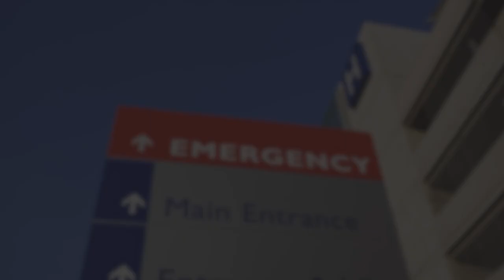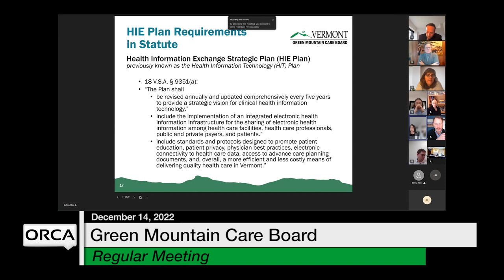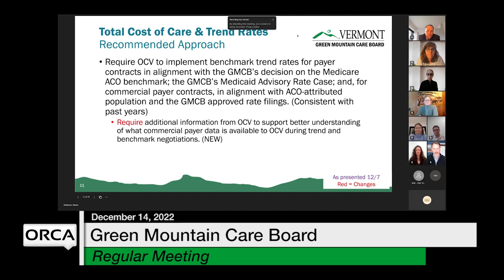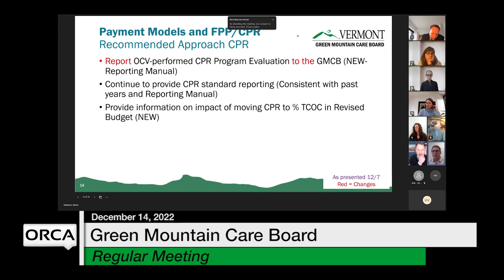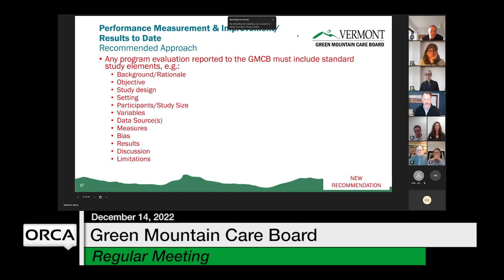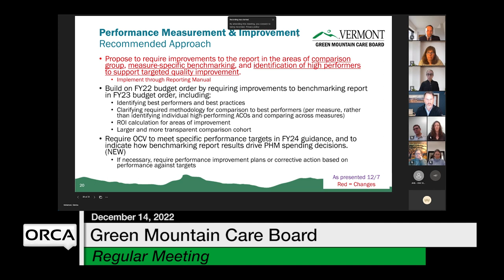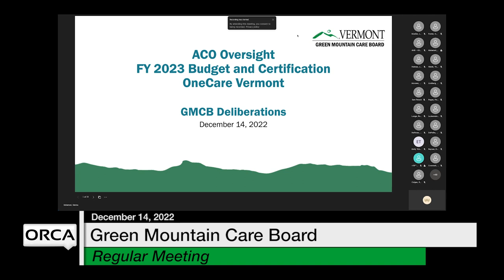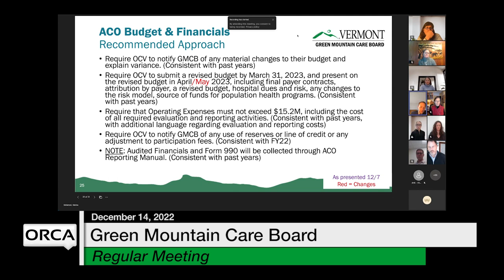Green Mountain Care Board - December 14, 2022 [GMCB]